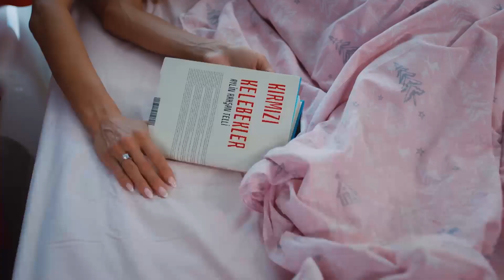Cansu's Having A Blast With Zeynep - Mr. Wrong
Cast:
Can Yaman
Ozge Gurel
Gurgen Oz
Fatma Toptas
Serkay Tutuncu
Cemre Gumeli